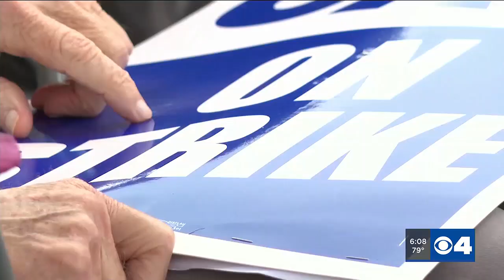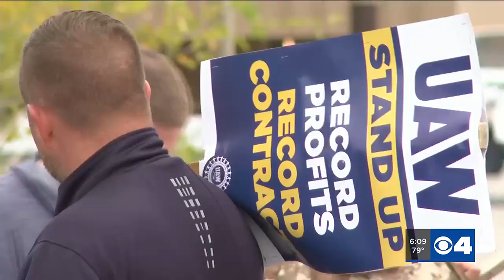As Ford reaches tentative deal with UAW, GM workers in Wentzville hope end of strike is near